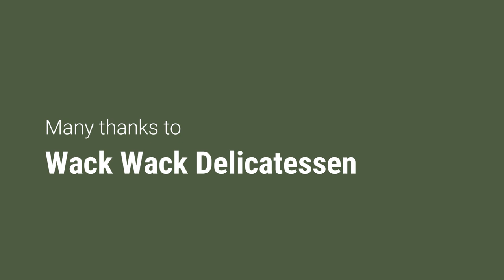Wack Wack Deli's food review by AnimoMagazine - Pork Bistek Tagalog and Roasted Herb Chicken.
AnimoMagazine got to taste two of our favorite dishes from WackWack Delicatessen.

We also would like to acknowledge the help of our video editor Ms. Celestine Andrea Micu and our videographer Karl Angelo delos Santos.